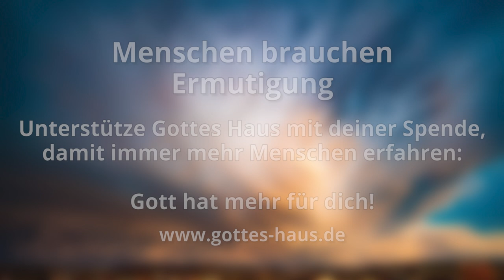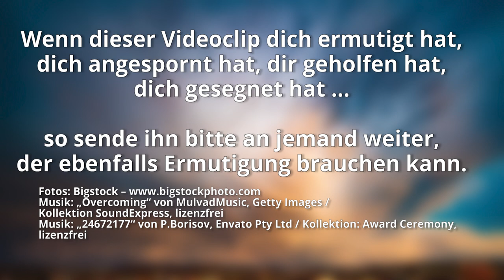In stressigen Zeiten - Teil 1 – Wenn der Sturm nach deinem Herzen greift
Angst und Sorge greift in diesen bedrängenden Zeiten nach vielen Menschen, auch Christen. Es ist, als ob wir dabei sind, in einen gigantischen Sturm hineinzugeraten. Wo ist der Herr in alldem? Sigrid betrachtet mit dir eine bekannte Begebenheit des Neuen Testaments, in der wir einige Tipps finden, wie wir auch in stürmischen Zeiten Zuversicht und Vertrauen bewahren können.

Und siehe, es erhob sich ein heftiger Sturm auf dem See, so dass das Boot von den Wellen bedeckt wurde
Matthäus 8,24